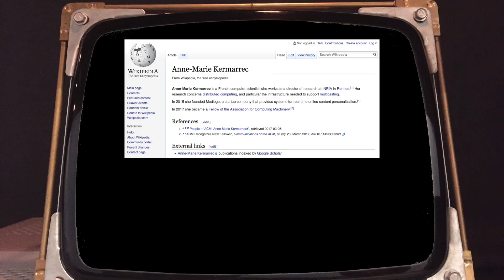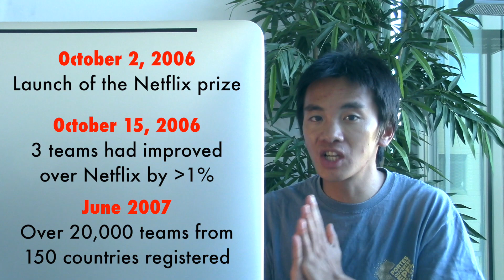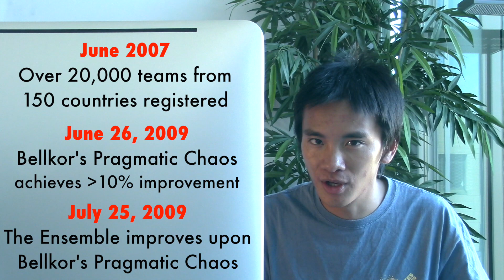The Netflix Prize (ft. Anne-Marie Kermarrec)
The Netflix prize is the most mythical data science competition in History. It lasted over 2 years, gathered over 20,000 teams and led to major progress in machine learning. This video features Anne-Marie Kermarrec, Director of Research at INRIA, Rennes, scientist of the IC School at EPFL, and CEO of Mediego.